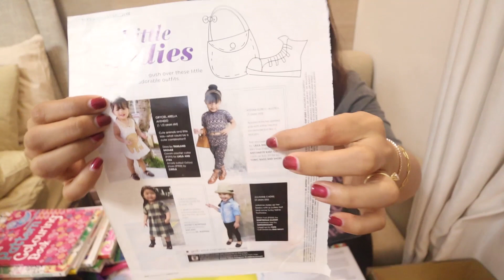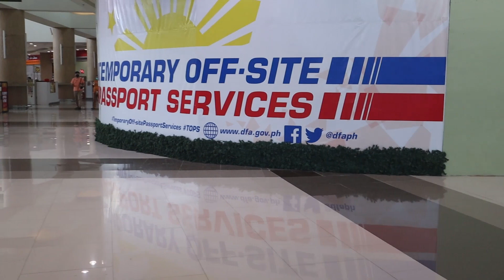I-DODONATE NA SI GINGER PRANK KAY AYI! + DECLUTTER NG TOYS | AustriaFamilyVlogs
PLS FOLLOW US ON:
FB: VIA by Via Austria

Love love,
Mommy Via :)